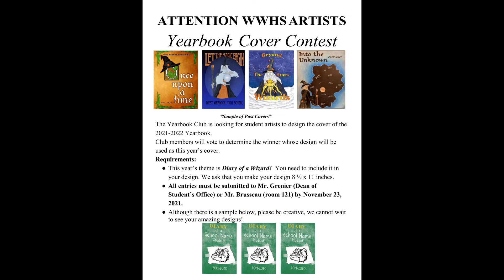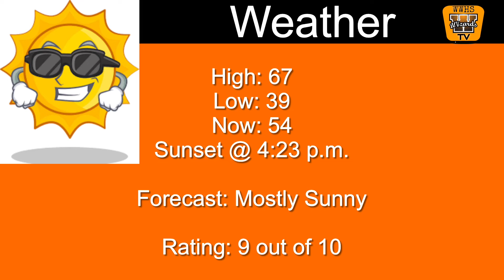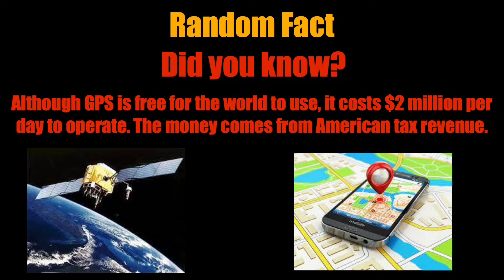The Morning Show ~ November 18, 2021 ~ West Warwick High School Morning Announcements